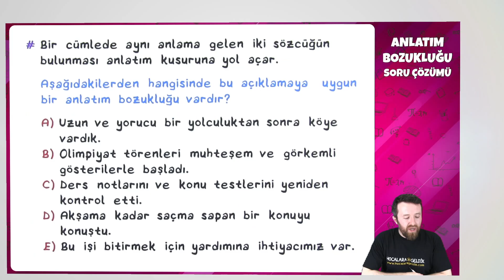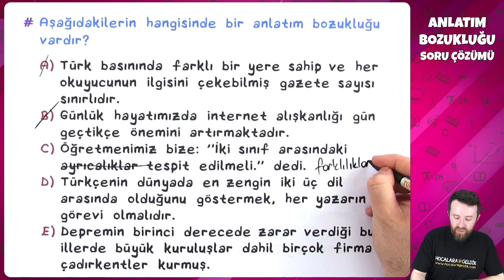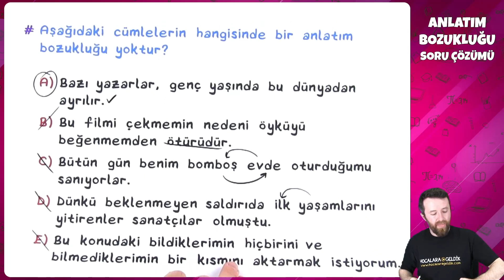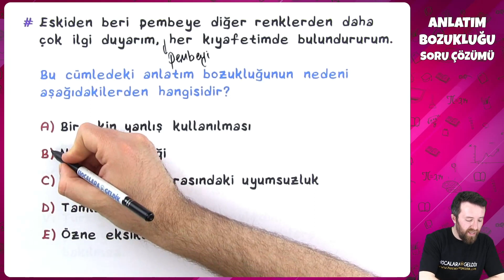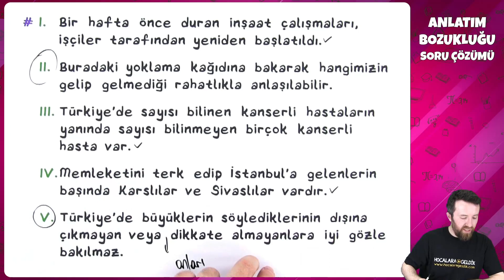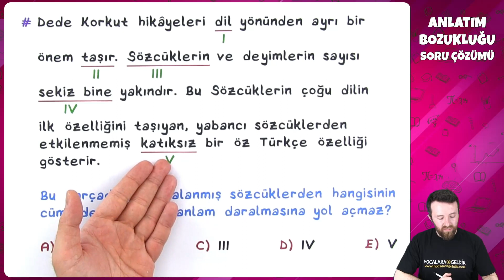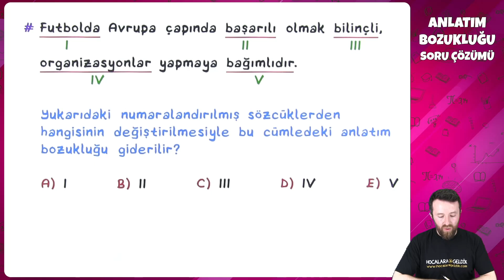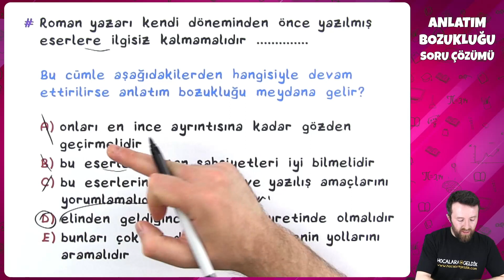11. Sınıf Türk Dili ve Edebiyatı - Anlatım Bozukluğu Soru Çözümleri | 2022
11. Sınıf Türk Dili ve Edebiyatı - Anlatım Bozukluğu Soru Çözümleri | 2022
0:00 Videoda Neler Var?
0:21 Anlatım Bozukluğu Soru Çözümleri